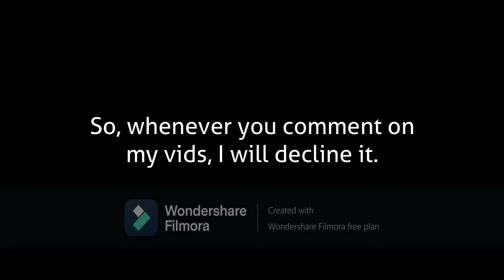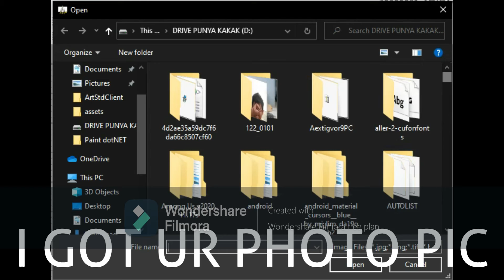Another Dash rant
this is a rant to dash. of course btw sorry for the osu thing cuz auto upload. its okay. im advertising it for fun XD
[MY OC]
Zean the Stickmin © Zean and Katrin the Mephiles
[APPS]
ibisPaint X
Filmora9
Macromedia Flash 8
[DEVICES]
Lenovo Legion for Gamers (laptop)
Generic Android 7 Phone
^SEE LINKS ABOVE FOR SOCIAL MEDIA^